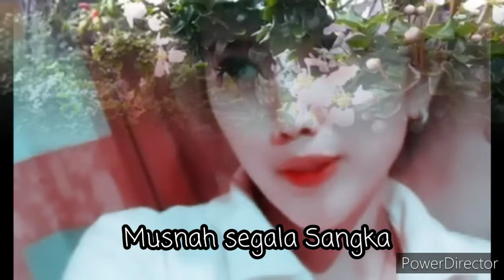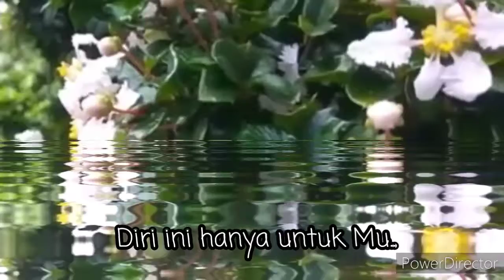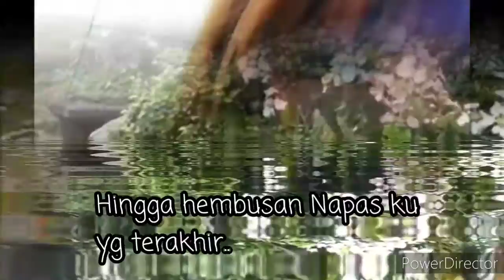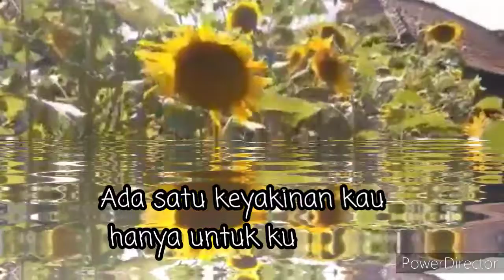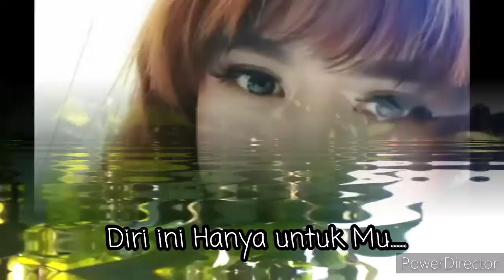PERCAYALAH💞 By: Aldy Suga, Ciptaan: DonnySumajouw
Lagu "Percayalah  Adalah Ciptaan saya yg di Nyanyikan Oleh
"Aldy Suga Specialis penyanyi Lagu Korea,
dan Model Video klip nya "Remy Sandra Model cantik serta bintang Iklan Indonesia. ..

Video ini adalah Video klip yg saya buat untuk lagu ciptaan saya yg berjudul "Percayalah. yg di rekam di Raden inten Kali malang Jakarta timur Indonesia